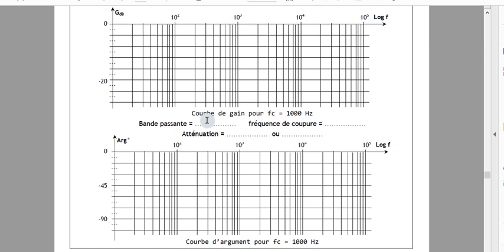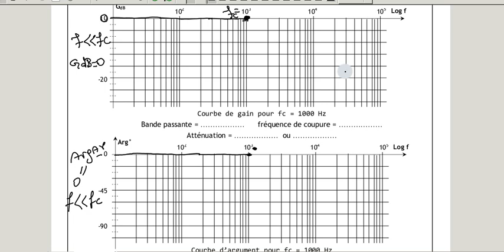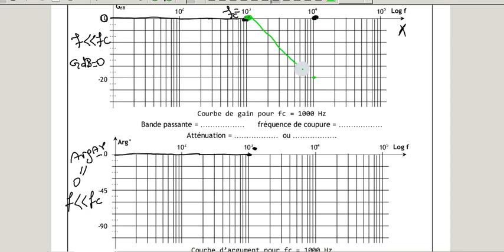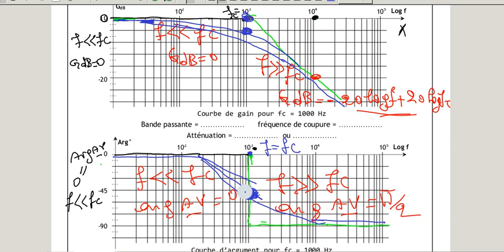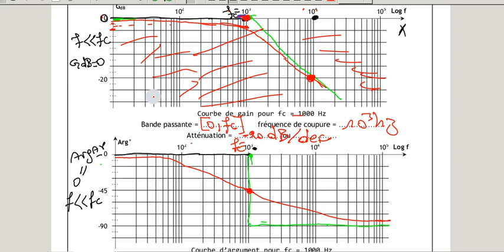LES FILTRES PART 3